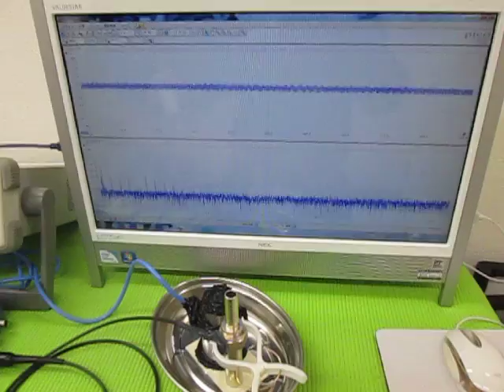オリジナル超音波プローブの「発振・制御」技術 ultrasonic-labo